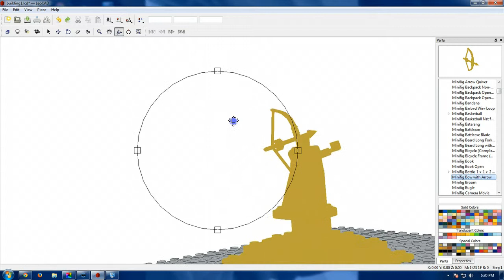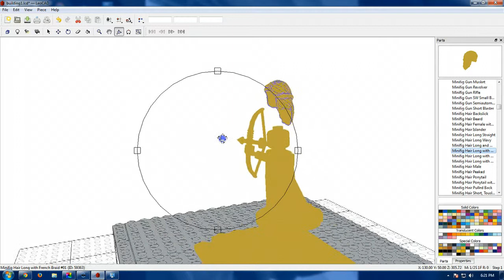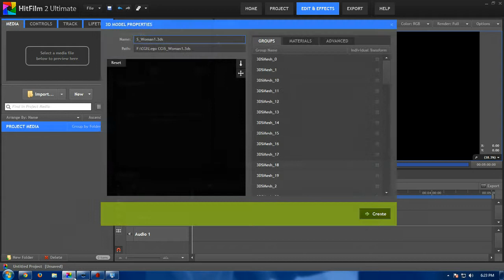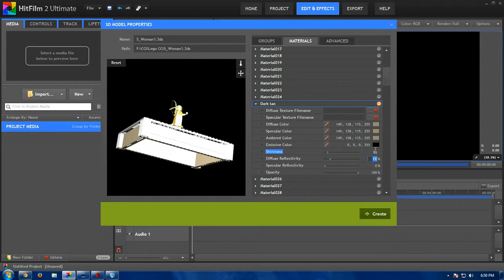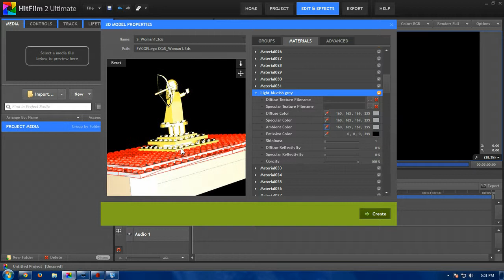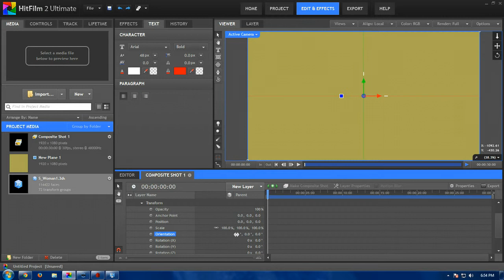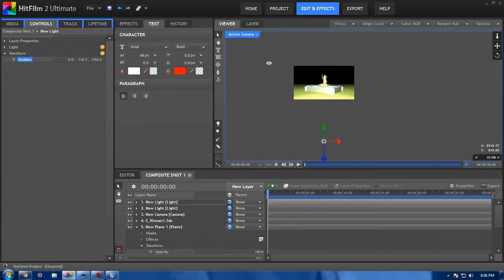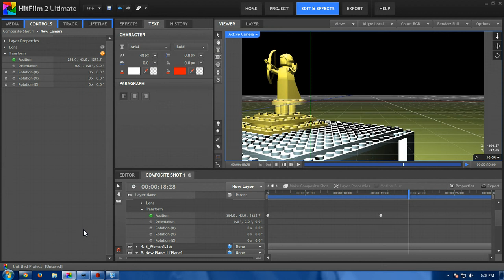Importing 3D Models into Hitfilm Ultimate 2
Importing Lego Models from LeoCAD into Hitiflm Ultimate 2